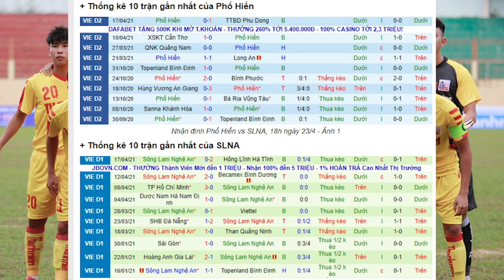Nhận định soi kèo bóng đá Phố Hiến vs SLNA, 18h00 ngày 23/4 , vòng 1 cúp quốc gia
Nhận định trực tiếp bóng đá Phố Hiến vs Sông Lam Nghệ An, 18h00 ngày 23/4 , vòng 1 cúp quốc gia
Thất bại trong việc tranh vé vớt thăng hạng khiến các trụ cột lần lượt rời bỏ đội bóng tìm bến đỗ mới. Điều đó khiến Phố Hiến có sự khởi đầu tệ hại ở mùa giải mới khi trải qua mạch 4 trận liên tiếp không biết mùi chiến thắng mà chỉ ghi được vỏn vẹn 1 bàn.

Ở phần sân đối diện, thất bại 2-0 ngay trên sân nhà đã là trận thua thứ 4 cả về chuyên môn cũng như tỷ lệ châu Á trong 5 trận gần đây của Sông Lam Nghệ An. Điều đó khiến đội bóng này rơi xuống vị trí thứ 11 trên BXH và chỉ còn hơn nhóm cầm đèn đỏ có 1 điểm.

Đều không có được phong độ tốt nhất nhưng xét về tương quan lực lượng thì Sông Lam Nghệ An vẫn được đánh giá cao hơn. Do đó, dù làm khách nhưng người chơi châu Á có thể đặt niềm tin vào đội bóng thành Vinh trong trận mở màn vòng loại Cup QG Việt Nam.